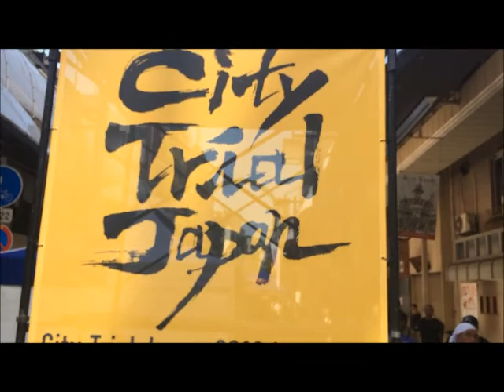City Trial Japan 2018 in Osaka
アジア初のシティトライアル！
めちゃくちゃ盛り上がった大会でした！！